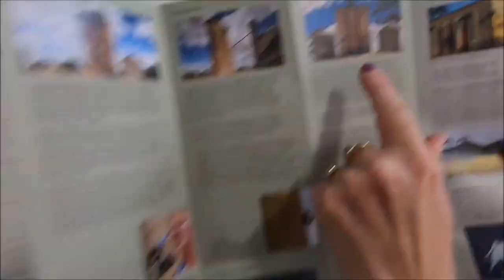Highways of dreams on two wheels 2019 part 2 !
Taking in Horsham-Mildura- Balranald-Darlington Point and Griffith.Two Tasmanian Motorcycle Riders Touring Mainland Australia.